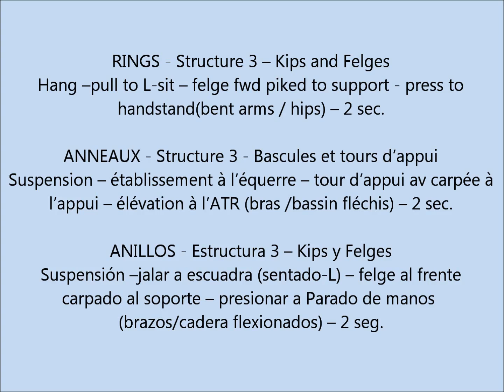Age Group Programme - Men's Artistic Technical Ability Testing - Rings - Exercise 3.5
Hang – pull to L-sit – felge fwd piked to support - press to handstand (bent arms / hips) – 2 sec.